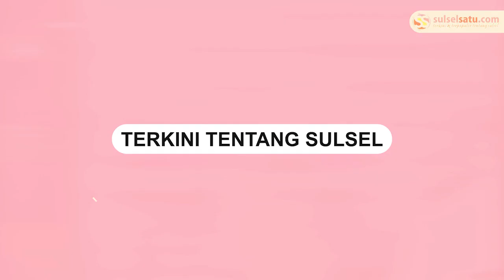Helm Multifungsi, Bisa Sebagai Wadah Simpan Makanan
Aksi ngakak seorang pria yang menggunakan helm unik dan multifungsi.

Pria itu beristirahat usai melakukan perjalanan offroad menggunakan sepeda motor.

Dalam video ia memperlihatkan sebuah helm unik dan multifungsi.

Helm yang digunakan merupakan bekas magic com.

Ia memodifikasi helm itu agar nyaman digunakan.

Ia melobangi bagian bawah agar dapat digunakan sebagai helm, sekaligus bisa sebagai wadah untuk menyimpan makanan.

Video tersebut dibagikan oleh akun Instagram @koncogetril.
Video terkini dan terbaru..